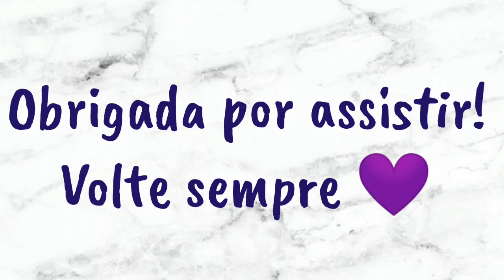NOVIDADES ABELHA RAINHA